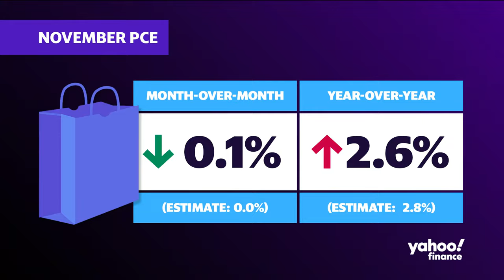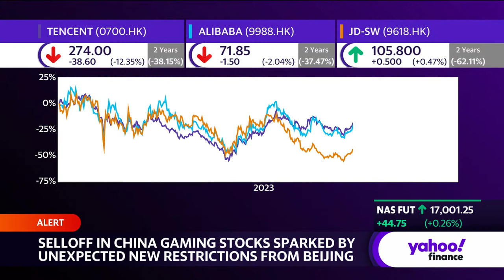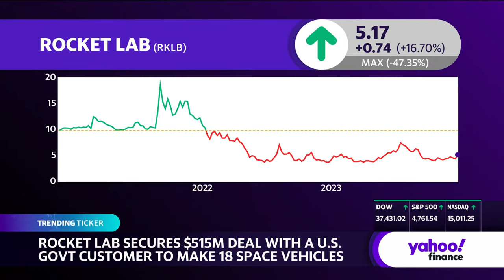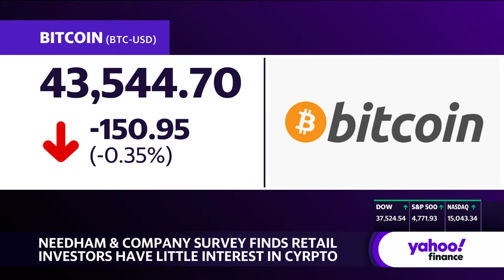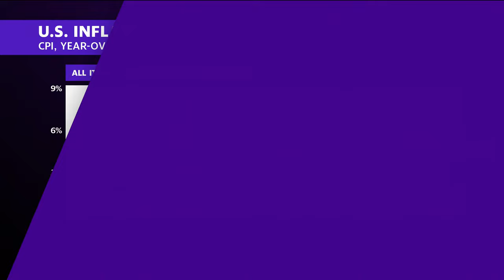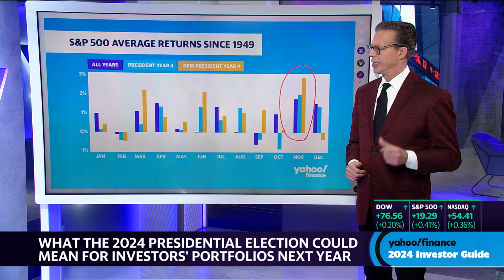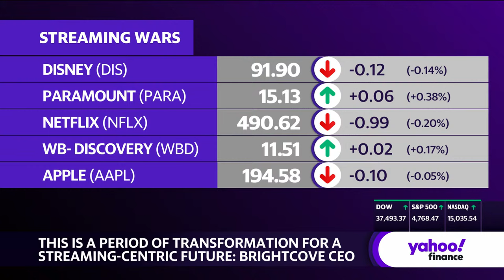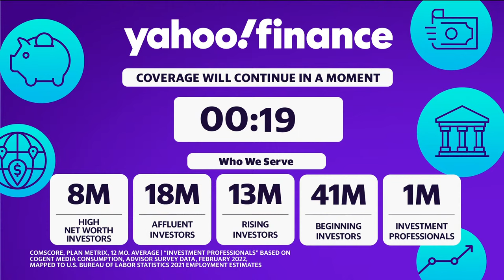Stock Market news Dec 22: US stocks edge higher as Fed's favored inflation gauge cools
US stocks edged forward on Friday afternoon following the release of the Federal Reserve's preferred inflation reading, which showed pricing pressures cooled in November.

The Dow Jones Industrial Average (^DJI) rose just above flatline. The benchmark S&P 500 (^GSPC) and the tech-heavy Nasdaq Composite (^IXIC) advanced 0.2%.

Despite the recent pause in the rally, an eighth straight week of gains is still within Wall Street's grasp on Friday — even if the rises are likely to be slight. The S&P 500 is eyeing a fresh record high thanks to investors' faith that the Federal Reserve will soon start bringing down borrowing costs.

A fresh read on the PCE index showed that prices excluding the volatile categories of food and energy rose 3.2% in November from a year earlier, down from October's revised annual gain of 3.4%. Analysts had expected a 3.3% annual increase.

In individual stock moves, Nike (NKE) shares sank about 11% after the company warned it would cut jobs and expected sales to falter, thanks to weaker consumer spending. Shares of other sportswear makers fell in the wake of its revenue forecast cut.

Elsewhere, Tencent shares (0700.HK,TCEHY) plunged to lead an $80 billion sell-off in some of China's biggest online names. Fears of another tech crackdown reignited after Beijing unexpectedly imposed new rules on gaming.